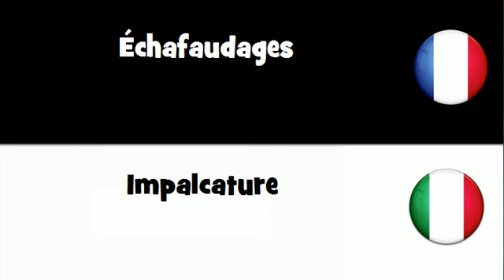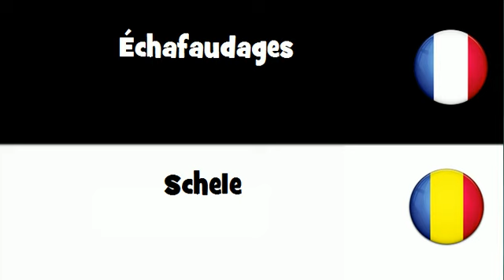Traduction en 20 langues # Échafaudages